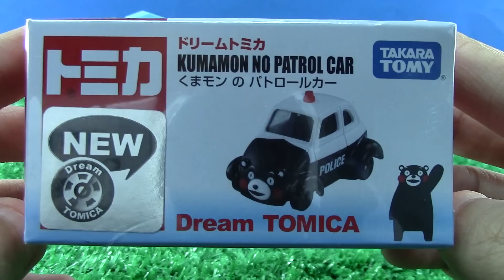Kumamon 熊本熊 警車 01571+zh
Kumamon 熊本熊 警車
日本進口【くまモン熊本黑熊．警車】TOMICA小汽車